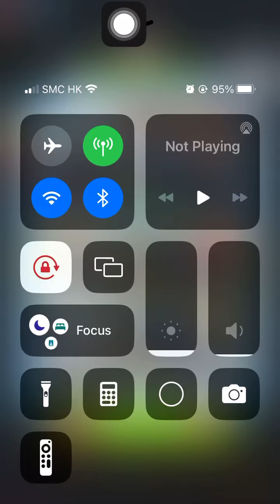Special Missions 2 20240717 Aggretsuko : a Short timer Strikes Back! 烈子 Puzzle Gameplay